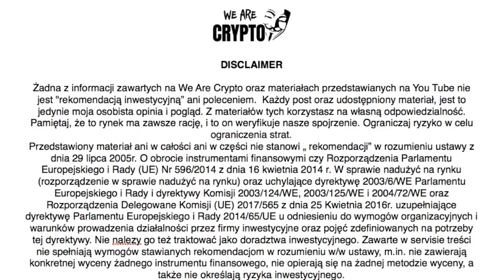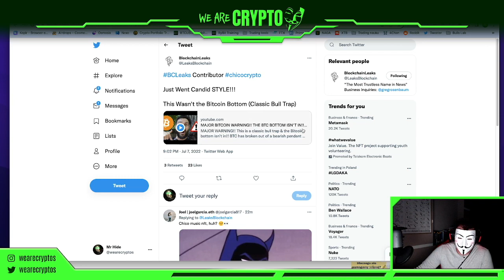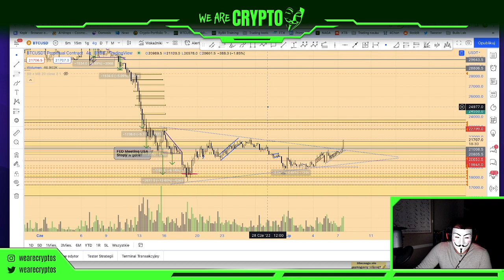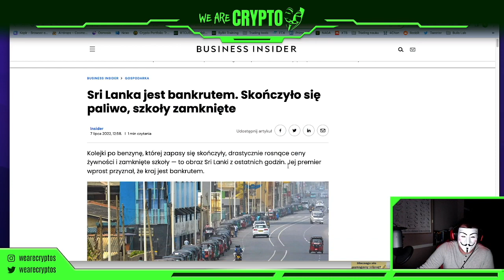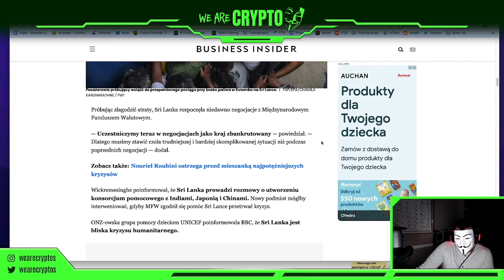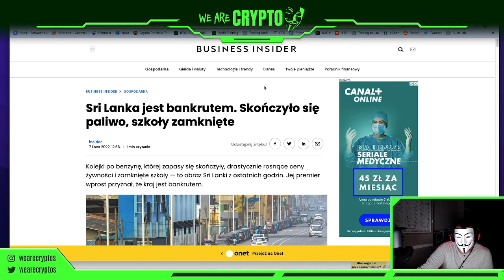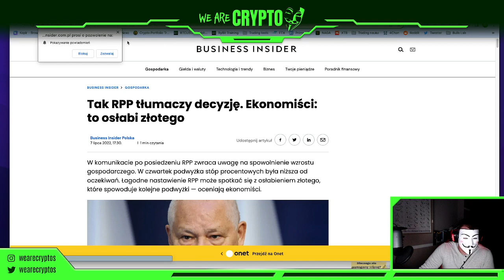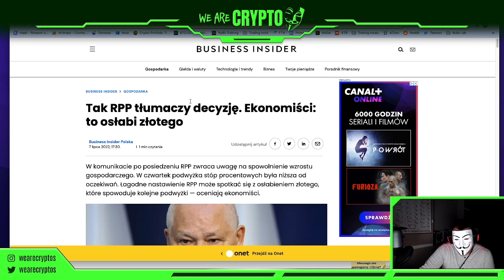Bitcoin odbija od dołka ? Czy to pułapka na byki ?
Czy to pułapka na byki ? Moim zdaniem owszem :)
Możliwe ze dolecimy nawet do 30k... ale nic nie wskazuje na powrot hossy. Chyba ze FED cos odmieni.

Giełdy kryptowalut, których używam:

🎯 PRIME XBT - Odbierz 50% bonusu do pierwszego depozytu !
KOD: Wearecrypto50

🎯 BYBIT - bonus do pierwszego depozytu !

🎯 FTX - profesjonalna giełda traderska !

🎯 KANGA EXCHANGE - Polska giełda z dużym potencjałem !